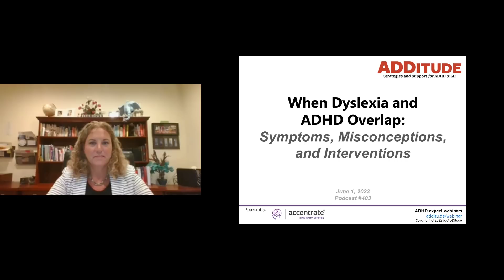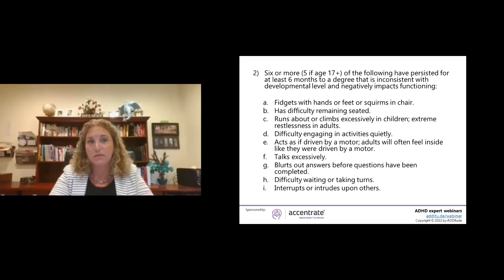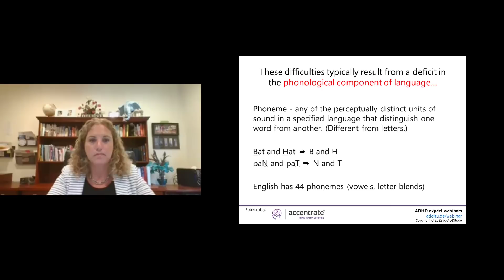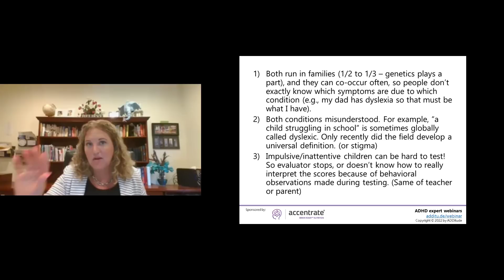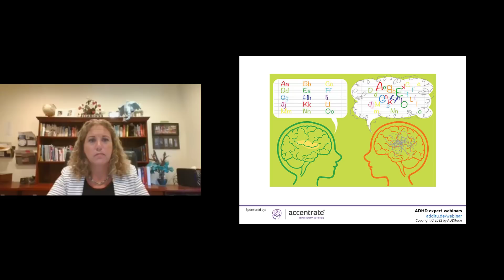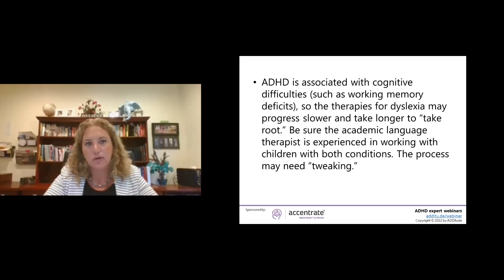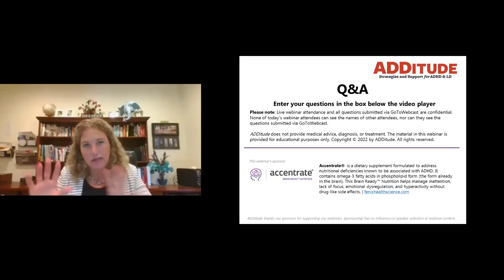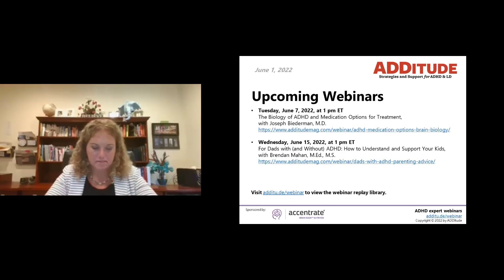When Dyslexia and ADHD Overlap: Symptoms, Misconceptions, Interventions (with Cheryl Chase, Ph.D.)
In this hour-long ADDitude webinar, Dr. Cheryl Chase breaks down the similarities and differences between ADHD and dyslexia. She discusses effective interventions for children with both conditions, and how these strategies differ from students who have just ADHD or dyslexia.

05:40 So, what is ADHD?
11:02 What is dyslexia?
20:19 How do people confuse ADHD and dyslexia?
22:43 Both conditions are misunderstood
28:07 Both can present as inattention
34:54 So, what do you do? Get an Evaluation
40:44 Key things to know if a child is diagnosed with both
47:09 Additional resources

Related Resources
The Dyslexia-ADHD Overlap: Why Evaluators Confuse the Conditions